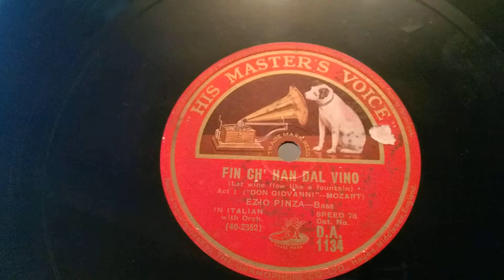Ezio Pinza - Fin Ch' Han Dal Vino (Let Wine Flow Like A Fountain) - Exposicion Horn - HMV 78rpm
Ezio Pinza - Fin Ch' Han Dal Vino (Let Wine Flow Like A Fountain) - Exposicion Horn Gramophone - HMV 78rpm